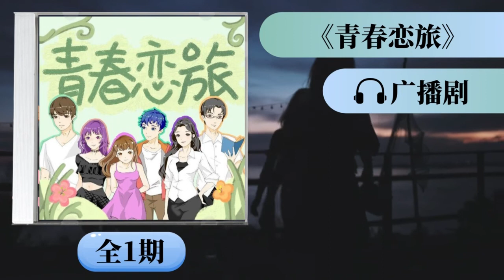《青春恋旅》全一期广播剧 大学校园短篇 | 现代都市言情小说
《青春恋旅》
简介：
性格迥异的大学生相互聚集在了一起，不知道他们会摩擦出怎样的火花呢~